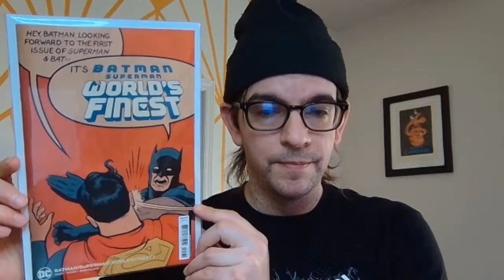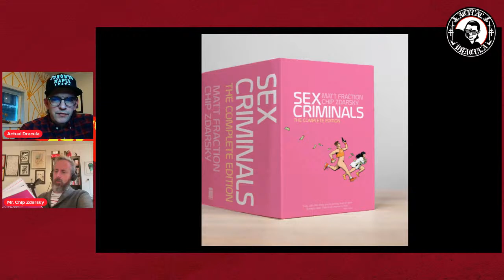Interview With The Dracula Ep. 11 - Chip Zdarsky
On this episode of Interview With The Dracula, I am honored to have as my guest the writer of 'Batman' and 'Avengers: Twilight', the one and only Chip Zdarsky!  As you will soon find out, Chip is one cool customer.  Join us as we discuss his work on the Caped Crusader, as well as some of his other titles and creator-owned projects.